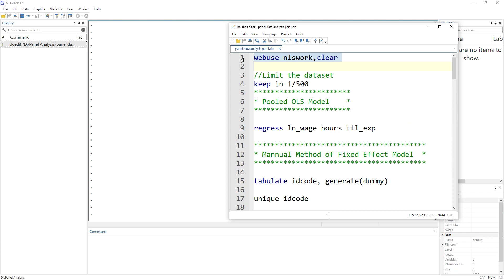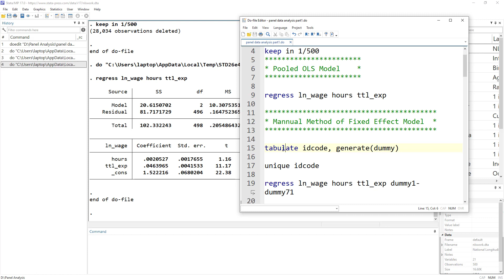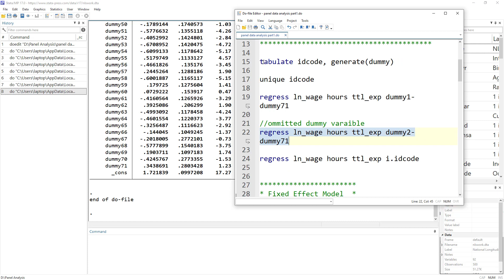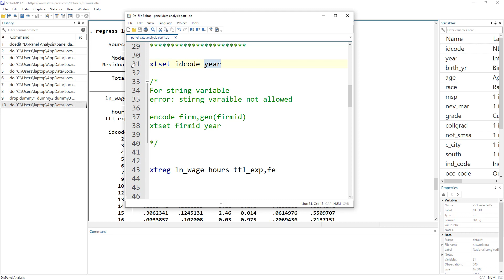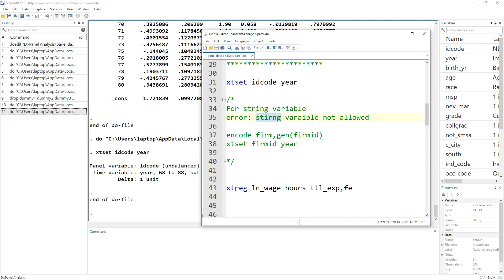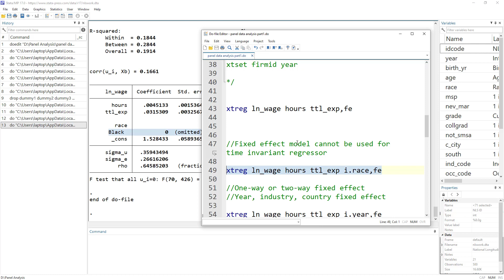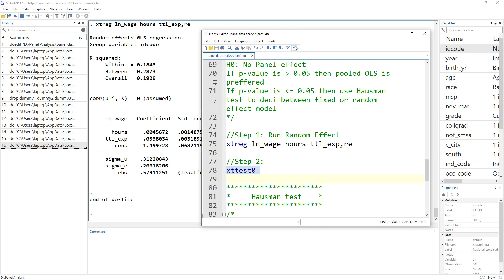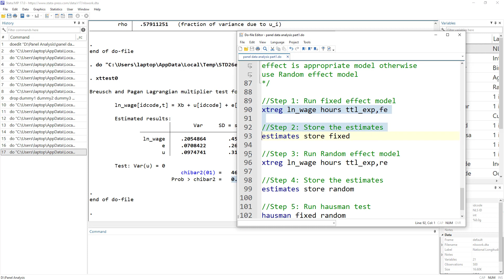Pooled OLS, Fixed Effect, Random Effect Model in Stata Part 2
in part 1 we discussed the theoretical aspect of Panel data analysis. In this video, we look into how to apply pooled OLS, Fixed effect using dummy variable, and random effect in Stata. We also discuss how to choose between pooled ols and random effect using Breusch Pagan test and choose between random effect and fixed effect using Hausman test.

The following link contains the files used in this video

00:00 Introduction to Video
1:40 Pooled OLS Model
2:19 Fixed Effect Model (Manual)
5:51 Fixed Effect Model using Xtreg
8:38 Fixed Effect With time invariant regressor
9:50 Random Effect Model
10:09 Breusch Pagan test
12:00 Hausman Test